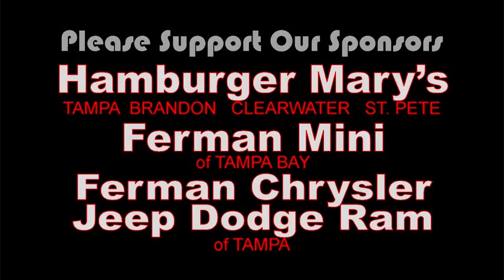Tampa Pride Parade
Tampa Pride Parade in 6 minutes